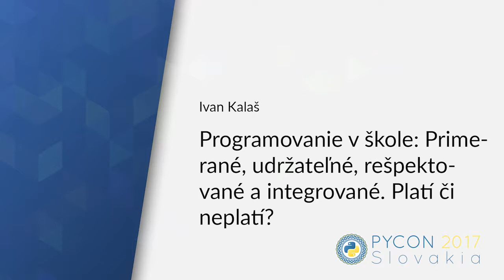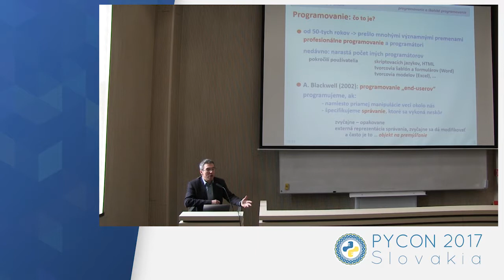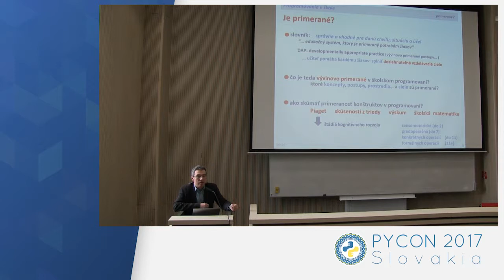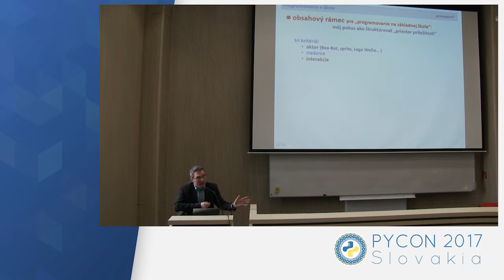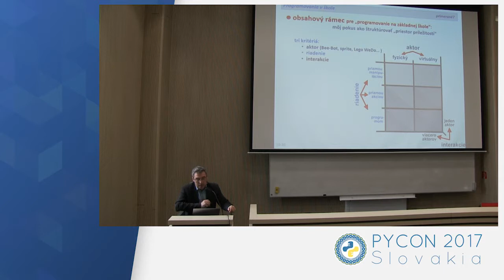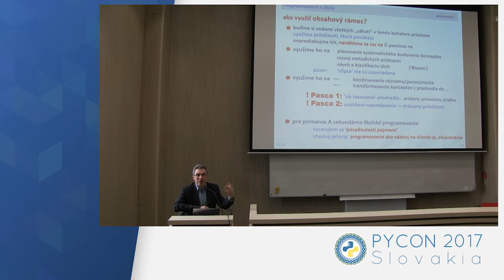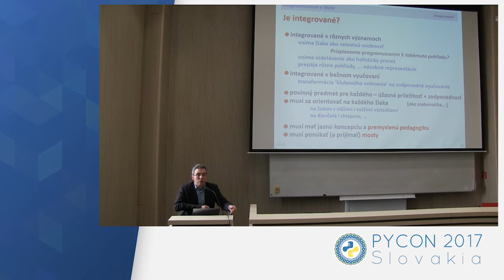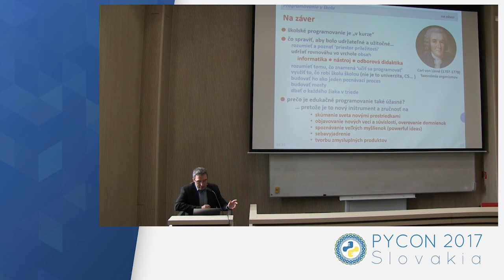Ivan Kalaš - Programovanie v škole: Primerané, udržateľné, rešpektované a integrované.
V ostatných rokoch sme svedkami opätovnej explózie záujmu o školské programovanie prakticky v každej krajine s rozvinutým školstvom, a to aj na úrovni základnej školy, či dokonca v predprimárnom vzdelávaní. Rozvoj moderného školského programovania pre každého žiaka je hlavným cieľom mojej odbornej práce už od konca 80-tych rokov. Avšak až donedávna som neevidoval ani jednu celoplošnú, systematickú, vývinovo primeranú, rešpektovanú a správne podporenú implementáciu edukačného programovania do niektorého formálneho vzdelávacieho systému – napriek tomu, že viacero krajín explicitne deklarovalo práve takúto politiku ako svoj cieľ, a to prostredníctvom povinného predmetu s názvom ako Computer Science, Informatika, IKT či Computing. Je preto namieste pýtať sa, či sa táto súčasná vlna obnoveného záujmu o edukačné programovanie niečím líši od tých predchádzajúcich a či má tentoraz nádej na udržateľnú integráciu do vzdelávacieho procesu v bežnej škole, napr. aj na základnej škole. Vo svojom vystúpení sa pokúsim zdôvodniť, prečo tento ambiciózny cieľ považujem za dosiahnuteľný a ktoré faktory musíme starostlivo zvažovať, aby sme dosiahli takéto všeobecne akceptované a stabilné školské programovanie pre každého.